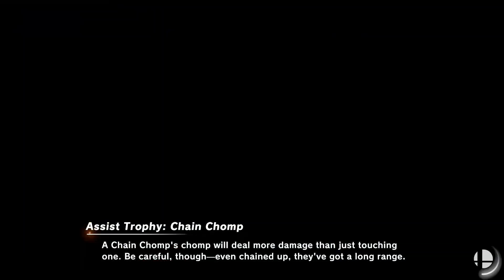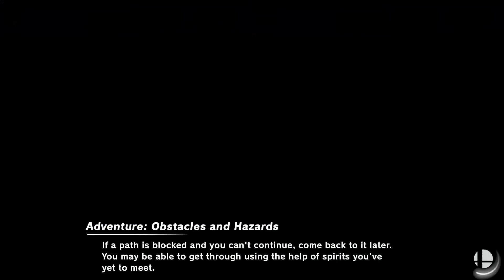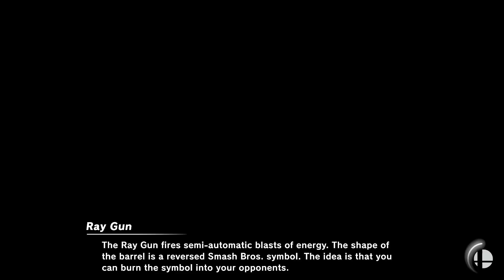Casuals with Mutyumu (Samus), Rogue (Inkling), Bosscan (Simon) and Biya (Ganon)